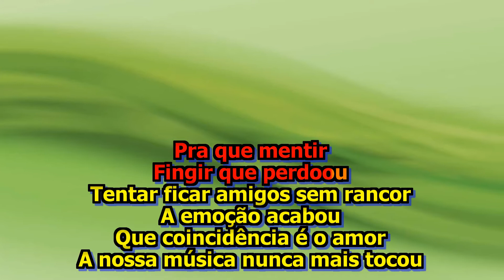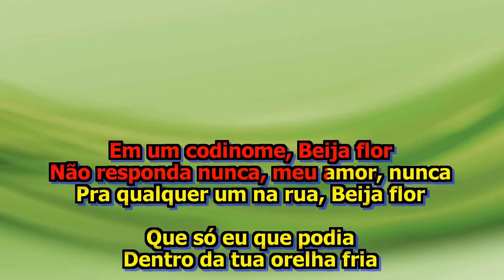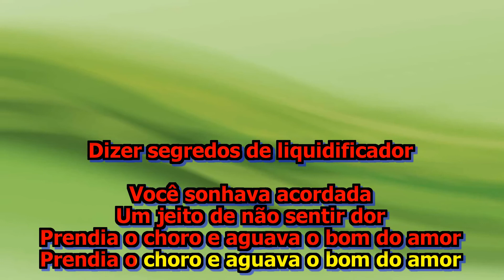Cazuza Codinome Beija flor Karaokê